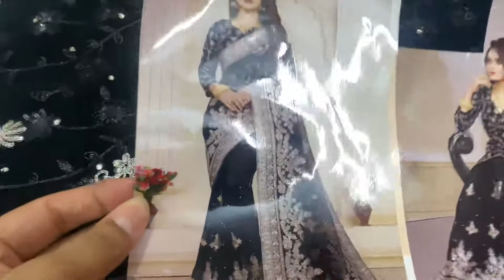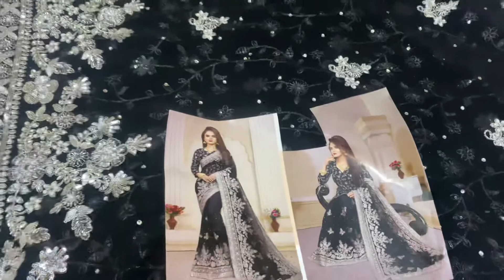Indian chiffon georget Saree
Indian Branded chiffon georget Sarees

Heavy stones zari kundun al fancy embroidery

Saree hai couple of blouses

One is plane other is heavy embroidered

For order wats ap 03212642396